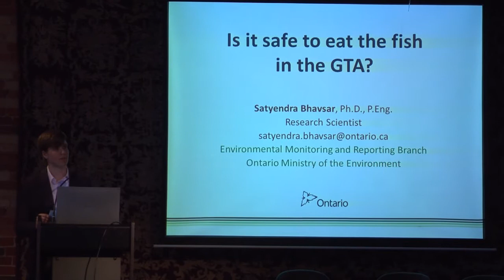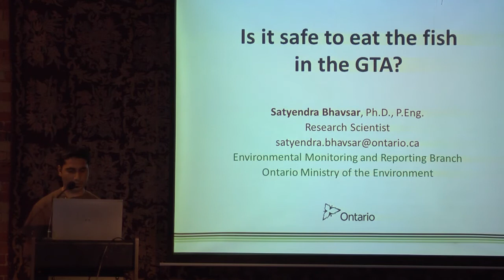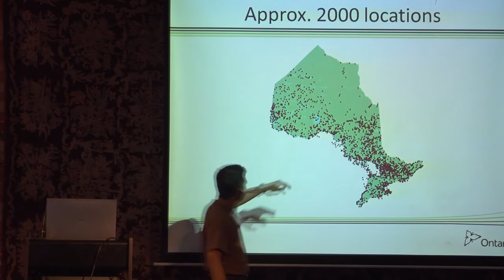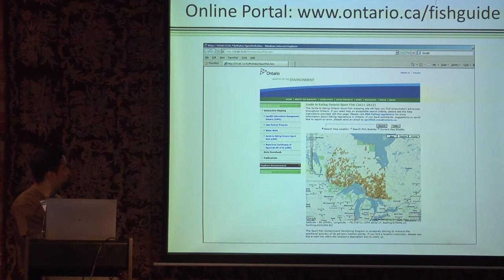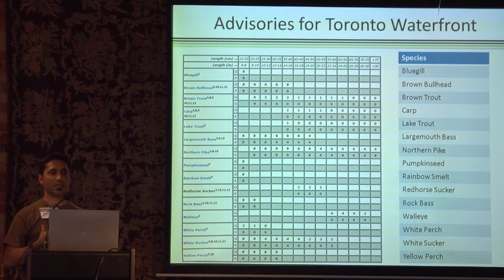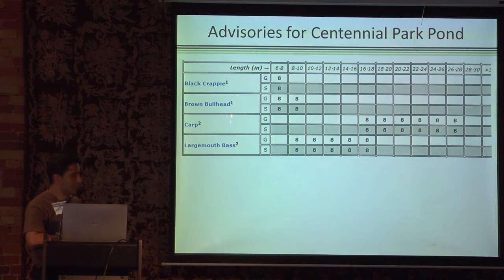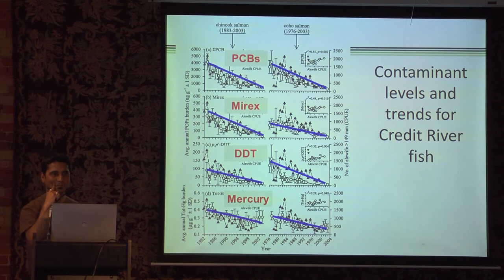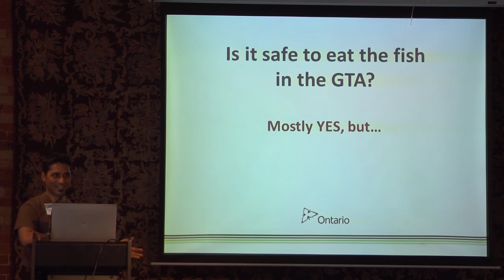Satyendra Bhavsar - Lake Ontario Evenings: Urban Angling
Satyendra Bhavsar, Ministry of Environment - Canada @ Gladstone Hotel, Toronto, Ontario - Tuesday, June 12, 2012 - Presentations on Urban Angling in Lake Ontario the Greater Toronto Area